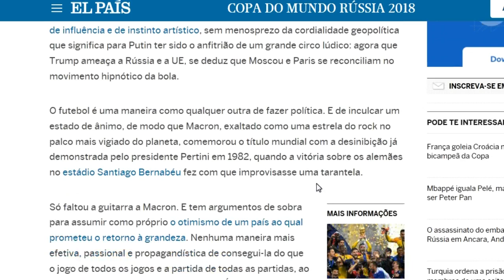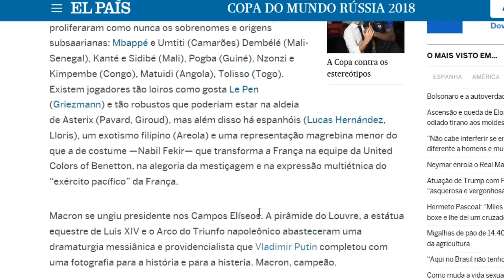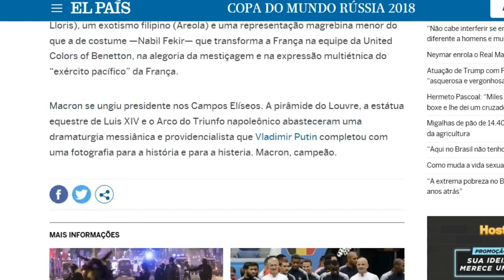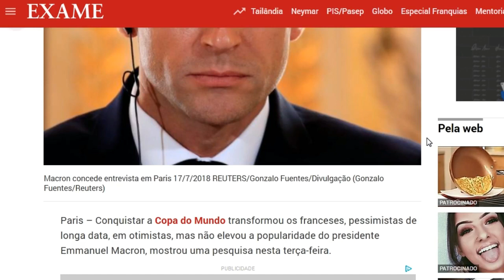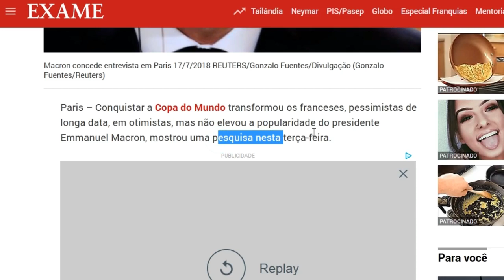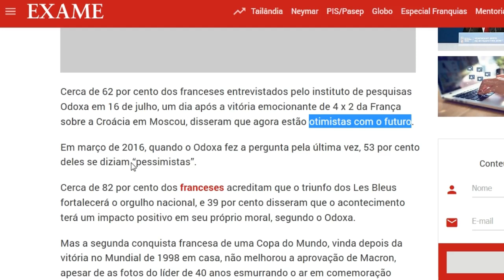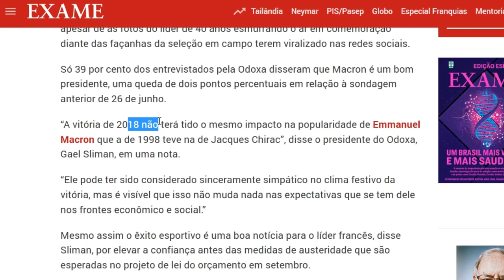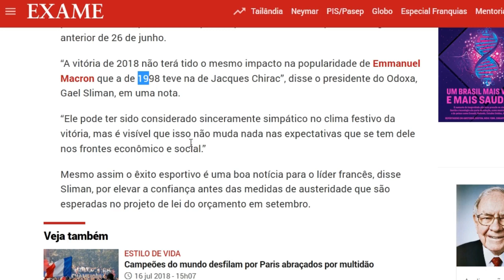MACRON GLORIFICADO NA COPA!!!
𝗦𝗘𝗝𝗔 𝗠𝗘𝗠𝗕𝗥𝗢 𝗗𝗢 𝗖𝗟𝗨𝗕𝗘 𝗗𝗘 𝗖𝗔𝗡𝗔𝗜𝗦 𝗘 𝗔𝗦𝗦𝗜𝗦𝗧𝗔 𝗢𝗦 𝗩Í𝗗𝗘𝗢𝗦 𝗗𝗘 𝗙𝗢𝗥𝗠𝗔 𝗔𝗡𝗧𝗘𝗖𝗜𝗣𝗔𝗗𝗔!

𝗖𝗢𝗟𝗔𝗕𝗢𝗥𝗘 𝗖𝗢𝗠 𝗢 𝗖𝗔𝗡𝗔𝗟  QUE TRAZ ESTUDOS BÍBLICOS E INFORMAÇÕES SÉRIAS!
PIX TELEFONE: *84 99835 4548*

UM RESUMO DOS ÚLTIMOS ACONTECIMENTOS, E ANÁLISE SOBRE O APOCALIPSE BÍBLICO!

dragone%ct6hej9slla%2023